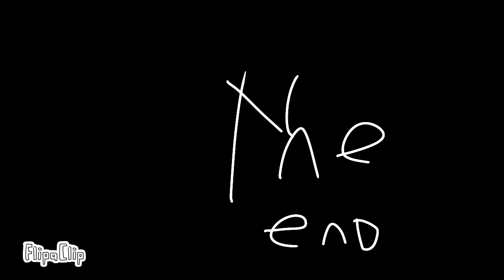tony to bfdi cs tf part1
okay so I'm still working on the original character versus my art style character well there's going to be a bunch of characters in a reaction to the original characters sorry they can't be in the art style that's how I draw in my art style I hope you enjoyed the video